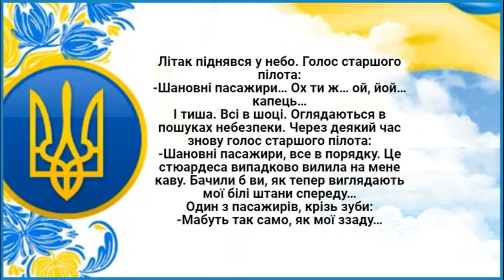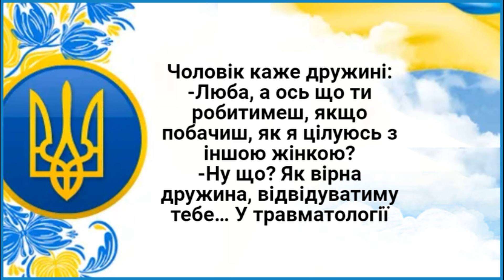Скільки Коханців у Мене Буде? Анекдоти.